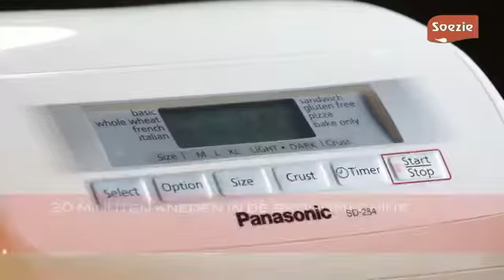Soezie Boerenbrood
Lekker thuisbakken met Soezie: met All-in-mix voor boerenbrood van Soezie bak je zelf eenvoudig een stevig boerenbrood in de broodmachine of in de oven. Soezie-broodmixen bevatten alleen natuurlijke ingrediënten.